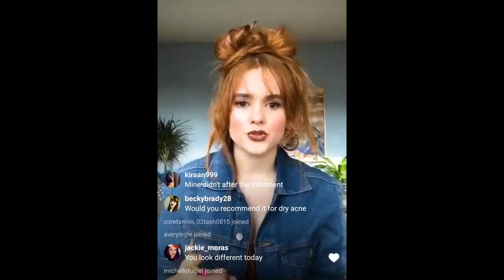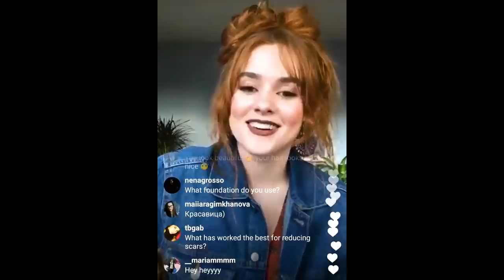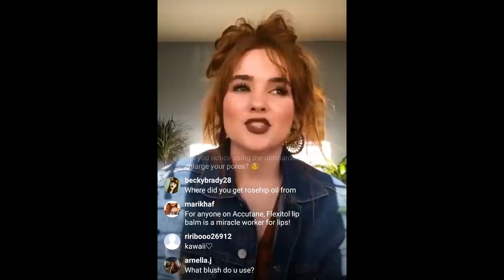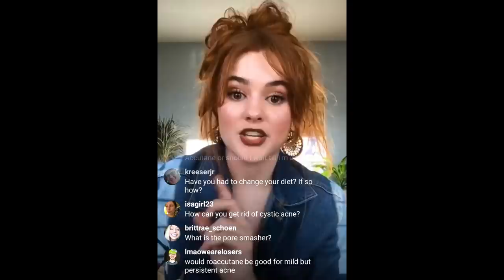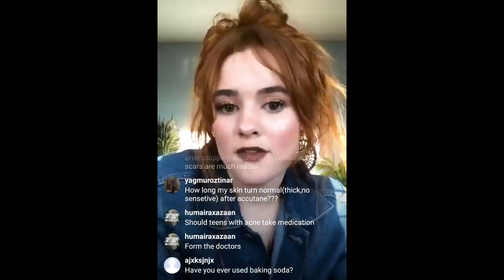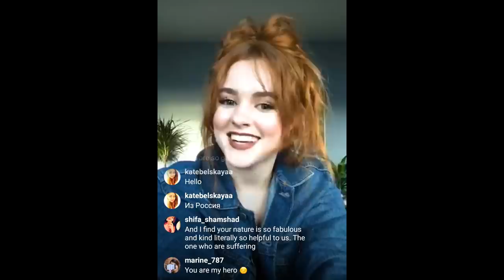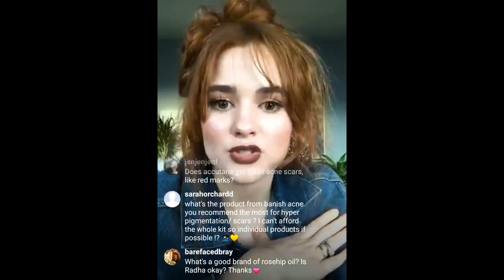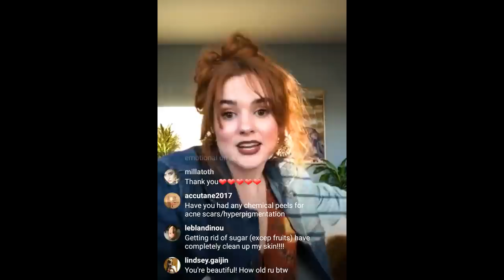I ANSWER YOUR ACCUTANE QUESTIONS!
Kali from @myfacestory took Accutane about a year ago, and she's here to share her experience with it, whether or not her acne came back, as well as answering your questions about acne and accutane, live!
 Be who you are and say what you feel, because those who mind don’t matter and those who matter don’t mind

❇ Products mentioned ⤵